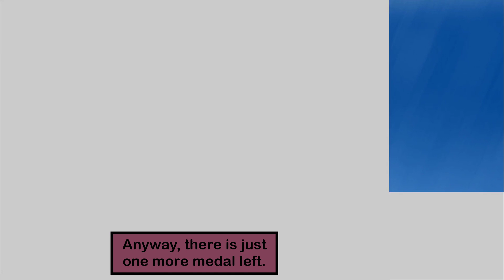Kirby Mass Attack [Part 16] Inflated Red Octopus!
There are octopuses and apparently they are filled with air and deflate when you pull out the ring! In this Part of Kirby Mass Attack, I go through the alternate path in Dedede Resort Stage 5 and I get the medal from a skull chest and then I face the mid boss known as King Eelongo and then I do Dedede Resort Stage 6 where the Octopus known as Taccoziso lives! Part 16 enjoy! Game made by HAL Laboratory and published by Nintendo.